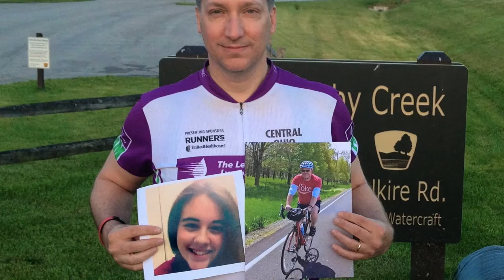Father's Day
While today is Father’s Day and it’s supposed to be my day, I'm reminded of how fortunate I am to have such a supportive family. I am who I am because of the love and unwavering support of my wife Sharon and our boys Luke and Jack.